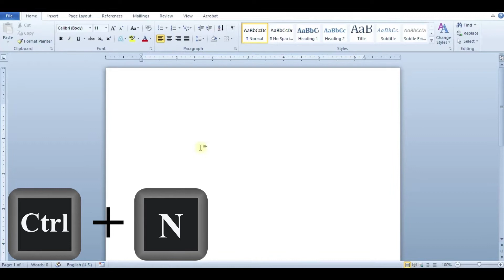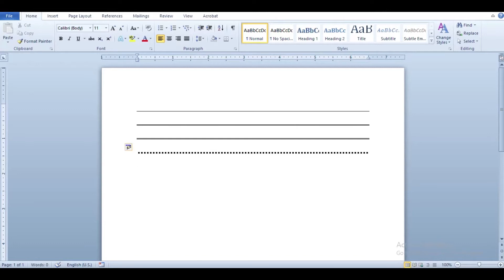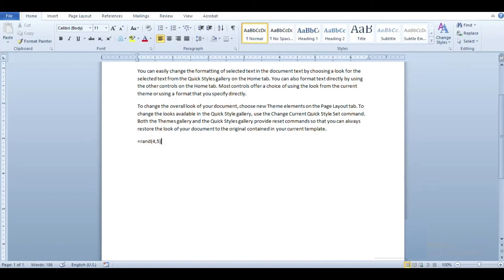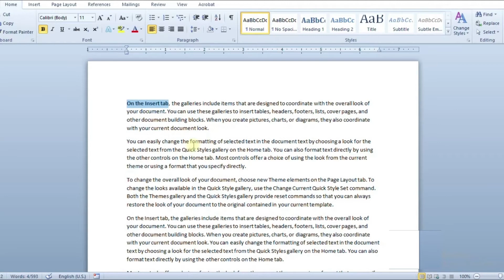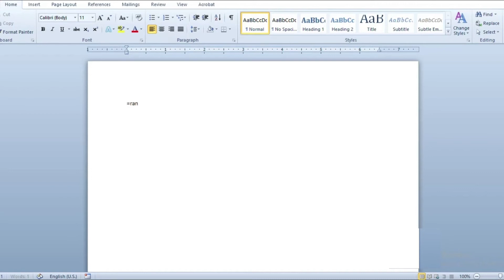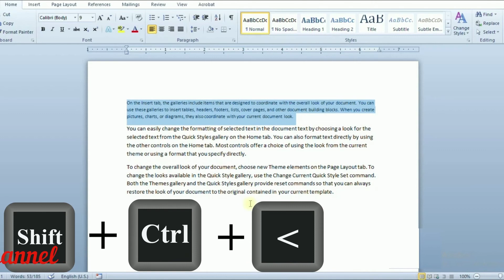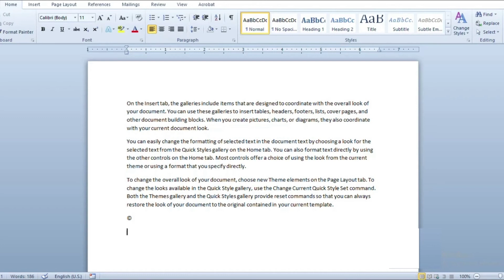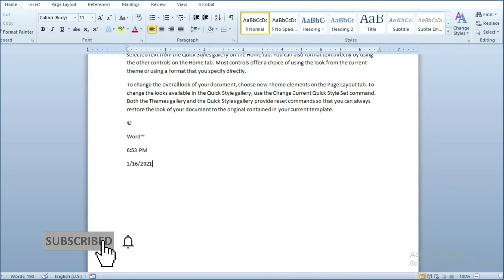Most Useful Microsoft Word Keyboard Shortcuts/MS Word Tutorial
By using these shortcuts we make our work easy and can prepare document in short time in MS Word.